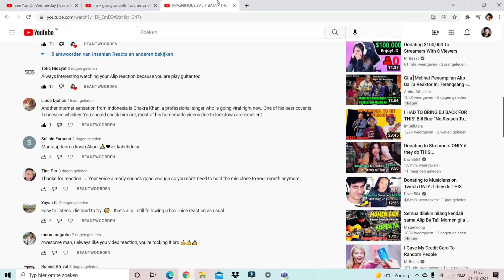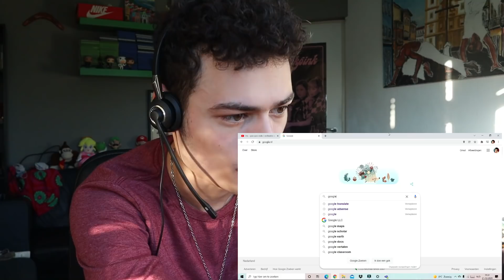LEFT ME SPEECHLESS...FIRST TIME LISTENING TO CAKRA KHAN - TENNESSEE WHISKEY & IRIS REACTION